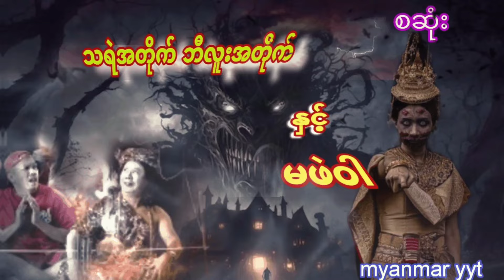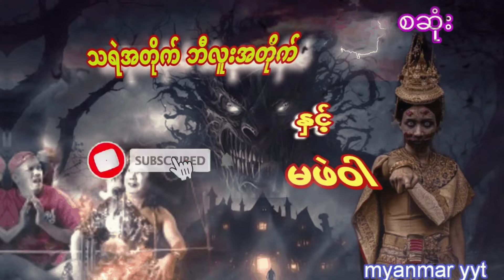သရဲအတိုက်ဘီလူးအတိုက်နှင့်မဖဲဝါ စဆုံးပရလောကနှင့်ဂမ္ဘီရဇာတ်လမ်းများ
myanmar yyt

ဇာတ်လမ်းကောင်းများစွာကိုနေ့စဉ်ပြောပြတင်ဆက်ပေးနေတာမို့ChannelလေးကိုSubscribeလေးနှိပ်ပြီးအားပေးထားကြပါဦး တာတေ လွင်ဦးဟန် ဧကန်မင်း မှော်ဝင်ပတ္တများ မဖဲဝါ မောင်ညိုမှိုင်း(သန်လျှင်) ဖြစ်ရပ်မှန်များ အသံဇာတ်လမ်းများ တစ္ဆေရွာ အောင်မှိုင်း မင်းသိင်္ခ မင်းမြတ်သူရ အောင်းလေးအညတရ khoon lintayza ဆရာအောင် မောင်ရေခဲ#